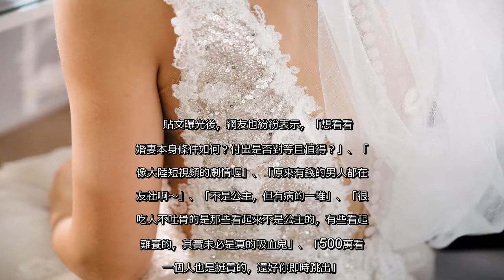✅ 許多人到了適婚年齡卻沒有伴，會透過婚友社，希望找到適合的對象。而近日一名網友分享，他在婚友社認識一名女子，兩人從去年交往到現在論及婚嫁，原本生活應該是非常甜蜜美好的，但他卻坦言十分後悔，因為自從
✍ 許多人到了適婚年齡卻沒有伴，會透過婚友社，希望找到適合的對象。而近日一名網友分享，他在婚友社認識一名女子，兩人從去年交往到現在論及婚嫁，原本生活應該是非常甜蜜美好的，但他卻坦言十分後悔，因為自從求婚後，短短兩個月，該名網友就在未婚妻身上砸了500萬元。貼文一出，也引起網友熱議。    原PO在《靠北老婆》發文指出，他在去年參加婚友社，認識了現在的未婚妻，原本談好今年結婚，但現在卻反悔了，因為未婚妻根本是「吃人不吐骨頭」。  原PO表示，兩人買新房，未婚妻卻要求頭期款及房貸都讓男方出，房子還要登記在自己的名下。不僅如此，小聘、大聘加起來就要146萬，還要30萬元的黃金套組，之後想去歐洲度蜜月20天，她還要原PO準備60萬元，為的就是買包包。未婚妻也要求，婚紗必須到沖繩去拍，並向原PO提出「幫她辦副卡」、「掌控薪水」、「喜宴要五星級飯店」、「買車送她」、「婚後不煮飯，三餐要外食吃餐廳」等條件。    原PO無奈表示，他婚前1600萬的積蓄是用肝換來的，每天工作14小時以上，「但是跟妳求婚後，短短2個月我就付了500多萬！」他也呼籲大家，參加婚友社，千萬不要讓對方知道自己收入、名下財產有多少，談結婚時對方如果不斷開條件，一定要小心，「我當初真傻，怎麼會被鬼迷心竅了」。    貼文曝光後，網友也紛紛表示，「想看看未婚妻本身條件如何？付出是否對等且值得？」、「好像大陸短視頻的劇情喔」、「原來有錢的男人都在婚友社啊～」、「不是公主，但有病的一堆」、「很多吃人不吐骨的是那些看起來不是公主的，有些看起來難養的，其實未必是真的吸血鬼」、「500萬看清一個人也是挺貴的，還好你即時跳出」。     ...